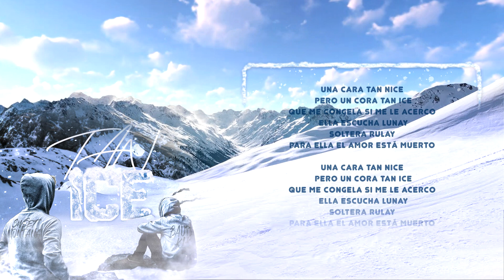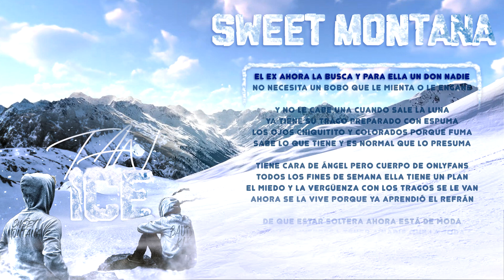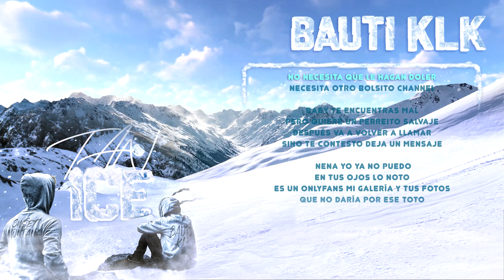Sweet Montana x Bauti KLK - TAN ICE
Sweet: @Sweetmontana.rhs
Bauti: @Bauti.albano
Prod: @Wertz.prod
Lirycs: @igna_albarracin4